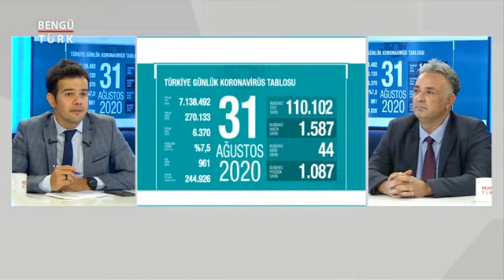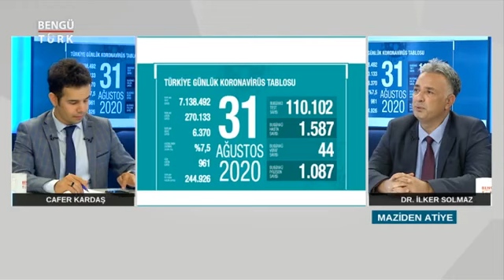Proloterapi tedavisi nedir, hangi hastalıklarda uygulanır?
Bengütürk TV
Konuk: Sağlık Bilimleri Üniversitesi (SBÜ) Gülhane Eğitim ve Araştırma Hastanesi GETAT Uygulama Merkezi Başkanı Dr. Öğr. Üyesi İlker Solmaz
Konu: Proloterapi tedavisi nedir, hangi hastalıklarda uygulanır?